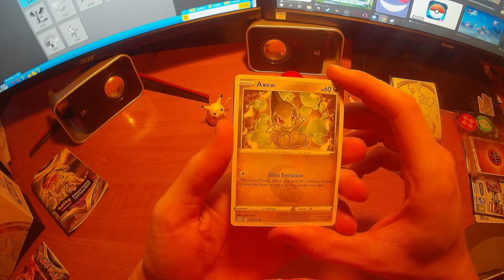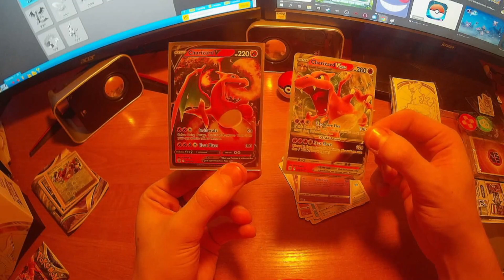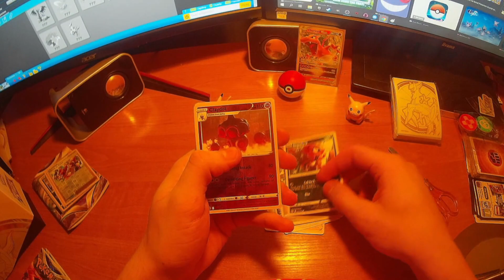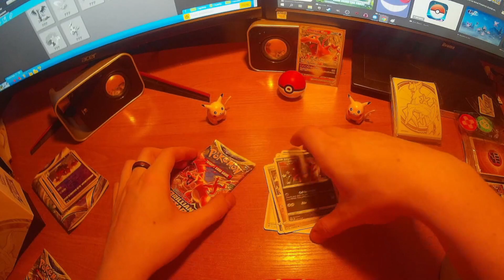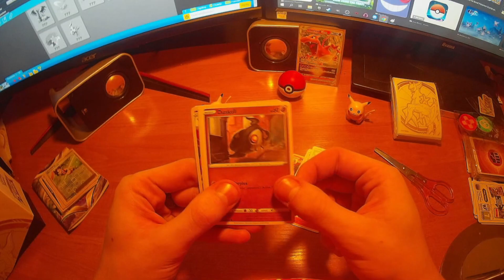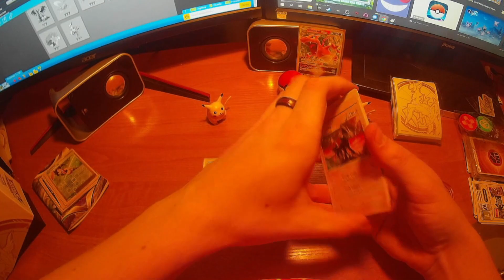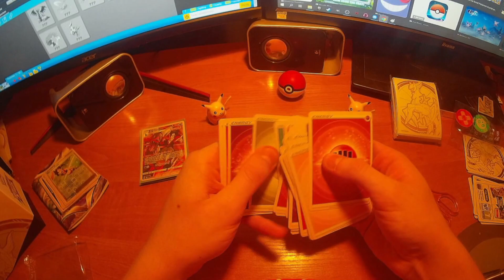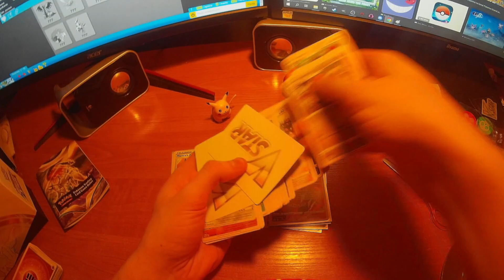Otwieram karty pokemon cz.2